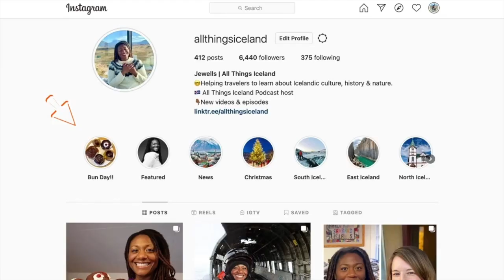Indulgent Icelandic Winter Celebrations You've Probably Never Heard Of But Don't Want to Miss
Most people that live outside of Iceland or didn't grow up here are not aware of the awesome and indulgent Icelandic winter celebrations that happen in January and February. During these video, I go over bóndadagur, þorrablót, konudagur, bolludagur, sprengidagur and öskudagur. I also wear a costume because it was a necessary part of the video. ;-)

To see my vegan Icelandic cream bun muckbang, check out the highlight "bun day" on my Instagram account profile

Know exactly what to pack for Iceland by getting my Free Ultimate Packing Checklist

All Things Iceland podcast

Hear interviews with natives and expats that dive deep into Icelandic history, language, nature, and culture, as well as learn new Icelandic words and phrases.

Apple podcasts
Google Podcasts
Google Play
Stitcher
TuneIn
PlayerFm
Overcast

Time Stamps
00:00 - The kickoff to Indulgent celebrations in Iceland
00:45 - Þorri
01:15 - Bóndadgur
02:39 - Þorrablót

04:36 - Konudagur
04:41 - Góa
06:30 - Bolludagur
09:11 - Sprengidagur
09:57 - Öskudagur